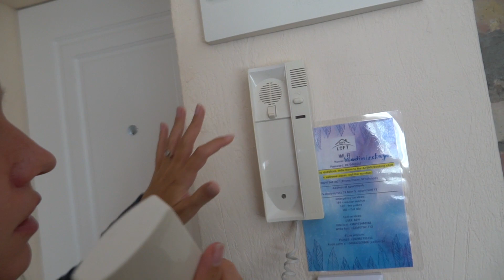UKRAYNA'da Evsiz kaldı! Ama ....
UKRAYNA'da Evsiz kaldı! Ama | Günlük vlog | Ukrayna

7 ay önce her gün bir tane vlog paylaşmaya karar verdim. Her gün video paylaşmak Youtube kariyerimde uzun zamandır denemek istediğim bir şeydi ve sonunda başlangıcı yaptık. Umarım bu süreç sizede harekete geçme konusunda yardımcı olabilir.